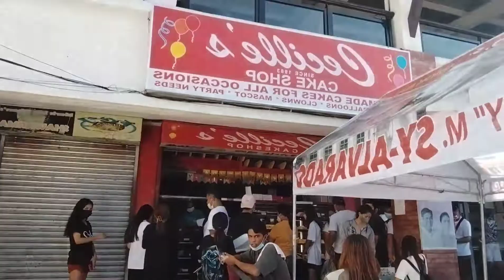happy mother's day....bati na tayo....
happy mother's day ...bati na tayo ha